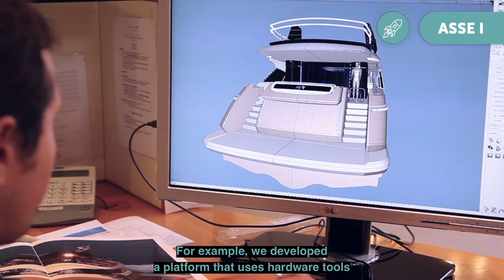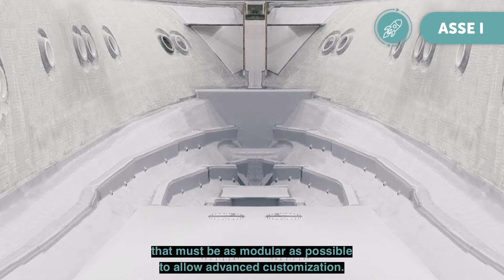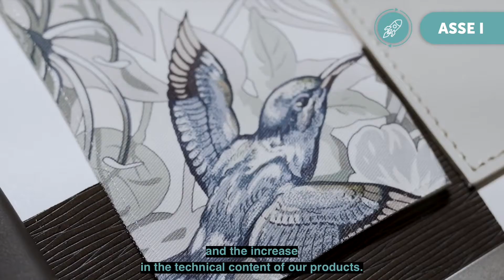Monte Carlo Yachts SPA - Monfalcone ( GO )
Cantiere 4.0 - nuove frontiere della progettazione e della produzione nautica